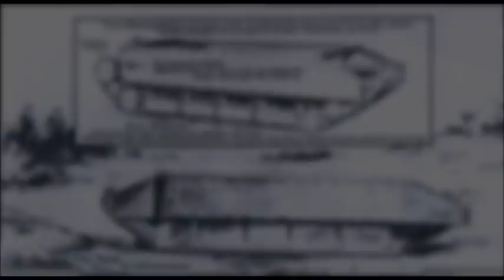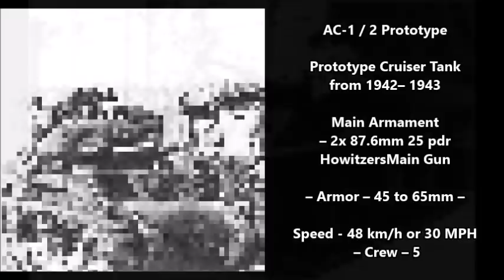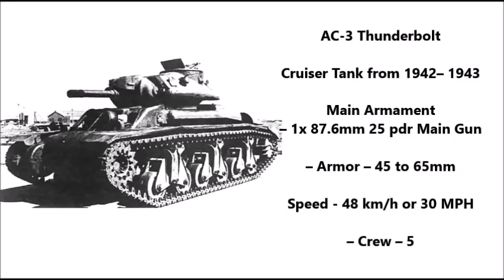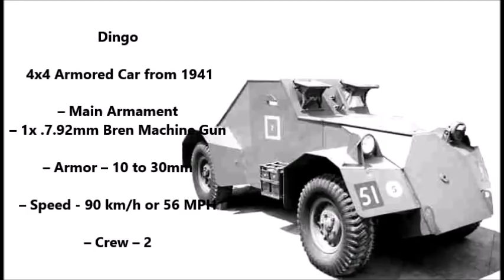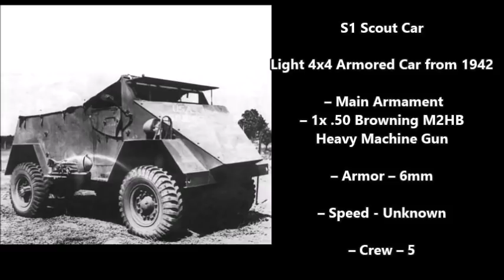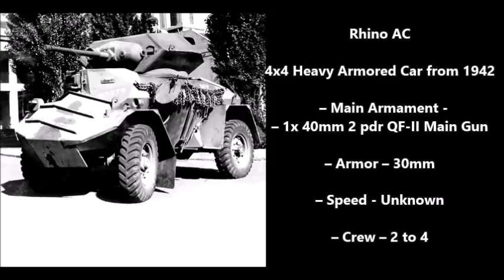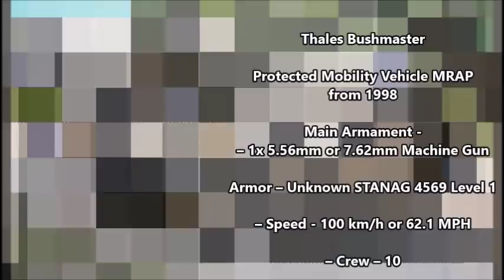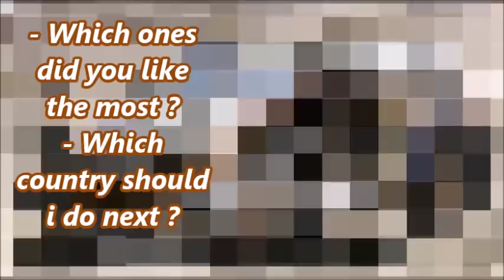Tanks of Australia : 1912 to Present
Aussie Tanks and Armored Cars of Australia ( Canberra / Sydney ) :
Hawkei PMV 4x4 Armored Car-Truck from 2010
Tanks & IFV’s :